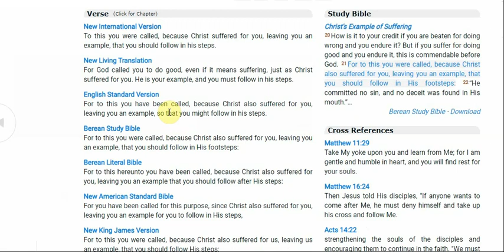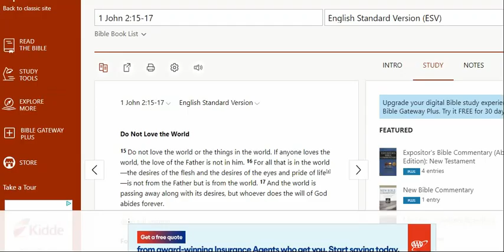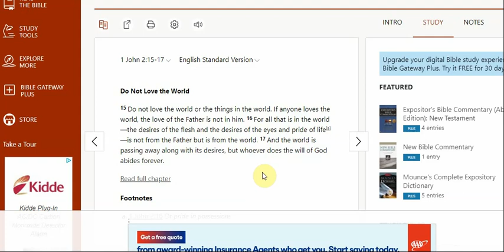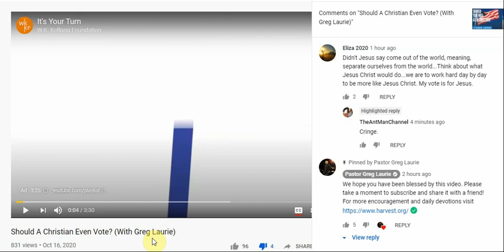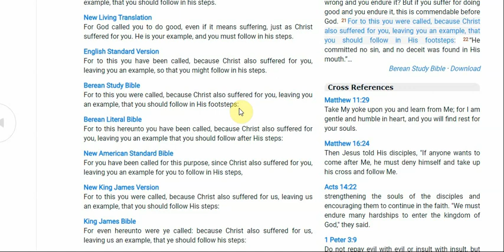Pastor Greg says," it's irresponsible not to vote." Really?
We are to follow in Jesus Christs footsteps if we love him. Would Jesus Christ vote? Think about what HE would do.

I VOTE FOR JESUS CHRIST, because he suffered for us!

1 Peter 2:21
For God called you to do good, even if it means suffering, just as Christ suffered for you. He is your example, and you must follow in his steps.

1 John 2:15-17
Do not love the world or the things in the world. If anyone loves the world, the love of the Father is not in him. 16 For all that is in the world—the desires of the flesh and the desires of the eyes and pride of life[a]—is not from the Father but is from the world. 17 And the world is passing away along with its desires, but whoever does the will of God abides forever.

Colossians 2:8
See to it that no one takes you captive by philosophy and empty deceit, according to human tradition, according to the elemental spirits[a] of the world, and not according to Christ.